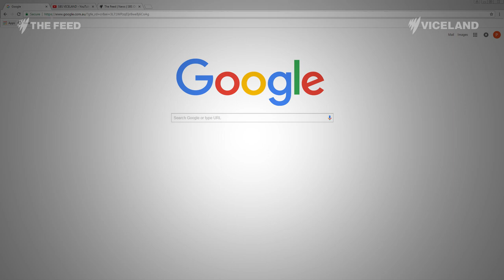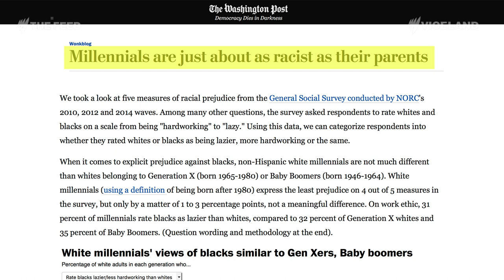Study finds Millennials less progressive than Gen Xers - The Feed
Word is that Millennials are sexist. Not Boomer-sexist, but more sexist than Gen Xers, according to a new study.